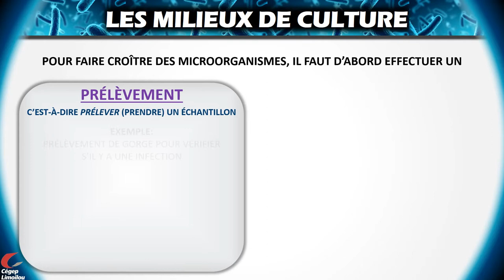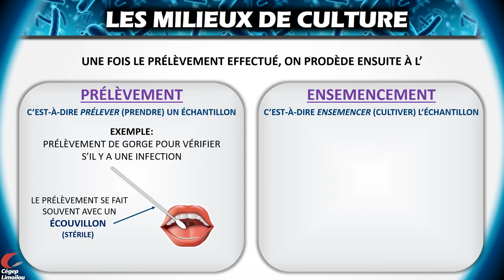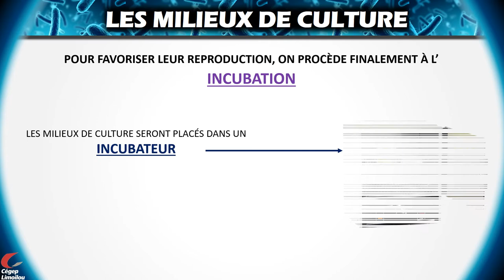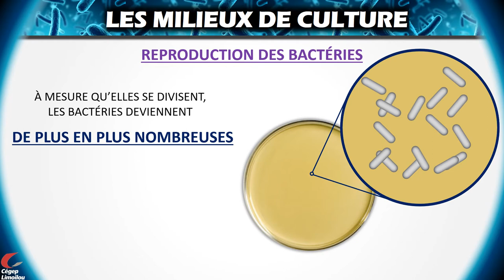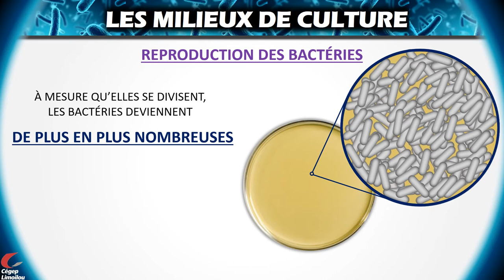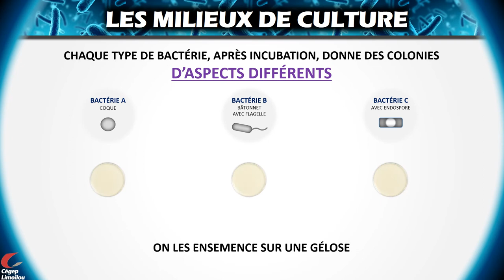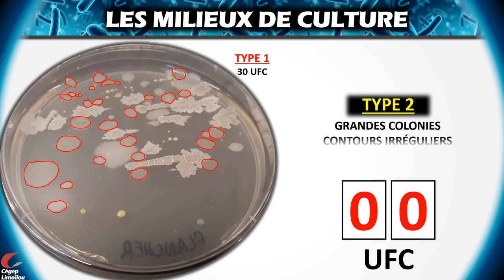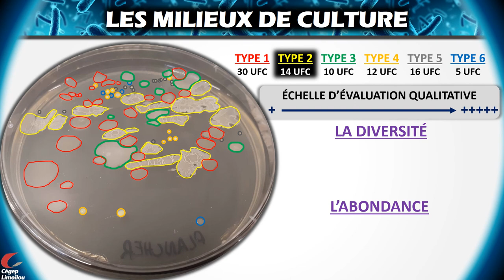Prélèvement, ensemencement, incubation et observation des microorganismes sur des géloses.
Capsule présentant les principes du prélèvement de microorganismes pour les ensemencer avec des milieux de culture afin de favoriser leur reproduction et ainsi faciliter leur observation à l'œil nu sous forme de colonies. Distinction entre diversité et abondance des microorganismes sur des géloses.